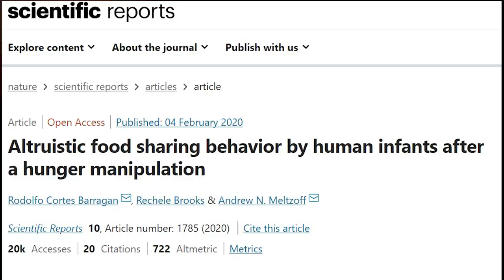Syed Muzammil Lifts Veil From the True Face of Liberals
In this video, Qaiser Ahmed Raja analyses how Syed Muzammil is wrong about Individualism, Altruism and other 'isms'

Stay Blessed!